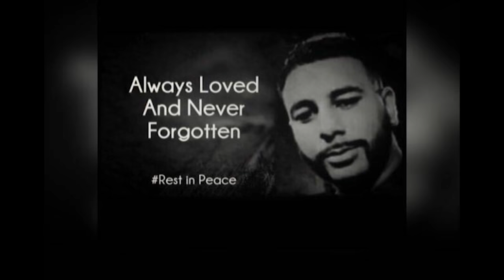Zeeno Shortz - Pray First (Tribute) [Prod By. TdotC] (Official Video)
Shortz shows his respect to Yassar Yaqub who was sadly taken from the world by armed Police with no chance to surrender.

Twitter and Instagram: OfficialShortz

This is AIRESFilms, a independent media channel that strongly focuses on music videos, freestyle videos, adverts, short films, parties, promo video and standard photography.

AIRES Films has worked with some of the biggest artists around West Yorkshire such as Dialect who is featured on Lord Of The Mics and battled over seas, Zen who has been seen on Don't Flop Rap Battles along side of Matter who was Lunar C partner in crime during his time in rap battles.

 It doesn't stop there, AIRES Films has worked with Potter, artist & song writer who is now getting his music played by BBC radio. Crawler, a well known grime artists that has travelled the nation to battle & Pakz aka Pakman Productions is an artists and a producer publishing grime & trap instrumentals. Many of Pakmans work have been used in big events and has had numerous of major grime artists using them, such as Big H. We have even been able to work along side of Devilman during a live event also had a chance to film the first BDL tour involving Big Nartstie, Bloodline, Invasion Alert and Leeds artists named above. AIRES Films has also filmed some artists from the new group A.T.K.

AIRES Films